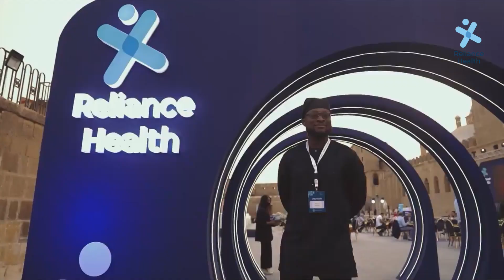RhomanLife: Meet Dina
In a new RhomanLife episode, Dina talks about Reliance Health's recruitment process and diversity.

Watch as Dina talks about:
- People at Reliance Health
- Her expectations during recruitment
- Some of the cool things she works on
- Her insights into healthcare benefits on employee lives

If you feel inspired, check out the open opportunities at Reliance Health!